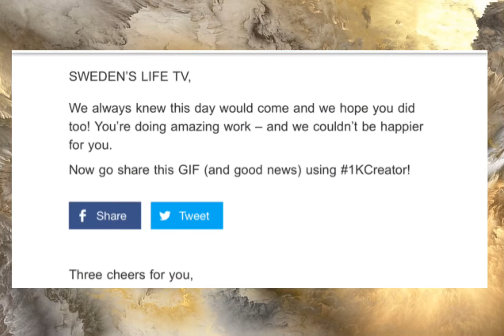Thank you 1000 subscribers Simple clips 1k subscribers